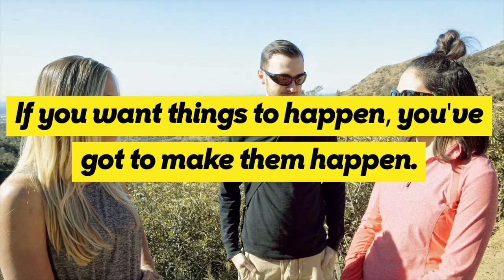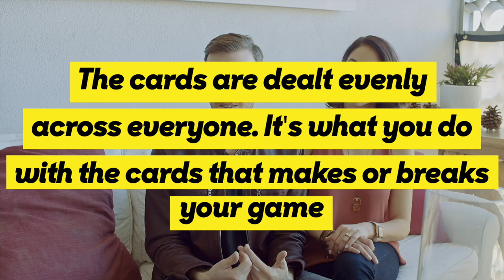Turning Dreams to Destiny with the CW’s Gabrielle Ruiz and Philip Pisanchyn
Do you ever feel that you lack the tenacity to take on life’s challenges?

Do you ever look at someone who seems to have “made it”, and wonder if there is some secret sauce to their success?

The next couple we are chatting with today is hugely inspirational.

You might recognize Gabrielle Ruiz from hit TV shows like Orange is the New Black and Crazy Ex-Girlfriend.

She and her husband, Philip, are living proof that you CAN customize your life.

In this episode, Gabrielle tells us all about her first slump period—when she first arrived in New York and faced rejection after rejection.

By the end of nine minutes, you will learn why Gabrielle and Philip think the hustle is worth it, plus a few more inspiring tips on:

· Why being HUMBLE is the biggest lesson you can ever learn

· Why it's okay to admit you don’t know what you are doing

· Why you don’t have to fit the mold of a “template life” carved out by corporate America

· Why and how this couple started making vision boards

· What the hardest part of achieving any goal is

Plus, Philip tells us about how spending time with folks on the verge of death helped him live his life from a new perspective, especially in regards to the kind of decisions he chose to make.

After seeing this, you are going to want to ask yourself the same question that Gabrielle and Philip found themselves asking:

“What is the right thing for me to do in my life RIGHT NOW?”

And like they tell us, that "right" is usually not the easy thing. In fact, it could be the hardest thing you have ever faced.

If you’re at that stage of life right now, then pause everything else and join us for this little chat.

Gabrielle and Philip believe in one sure thing:

“The cards are dealt evenly to everyone. But it’s what you do with those cards that make or break your game.”

If you are ready to step up your game and customize your life, you don’t want to miss this intimate interview.

Let’s take it from a couple who met the deepest, darkest challenges, and still came out winning. Let’s find out what keeps them going, and how curiosity led to success.

And after you watch the video, let us know what you think of this couple's journey in the comments below. Thanks for joining us!

T&F